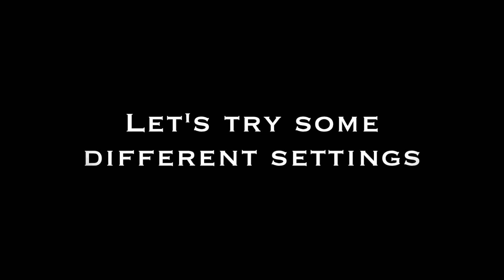One Control Fluorescent Orange AIAB demo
Here's a demo of the "Fluorescent Orange Amp In A Box" from One Control! It's designed by the legendary Björn Juhl. It's supposed to give you the sound and playing feel of an Orange amp :)

Using a Greco Gold Top with BJFE/Lundgren pickups. Playing through the Olsson Amps Club 40, and using Two Notes Torpedo Wall of Sound III for speaker and mic simulation.

David